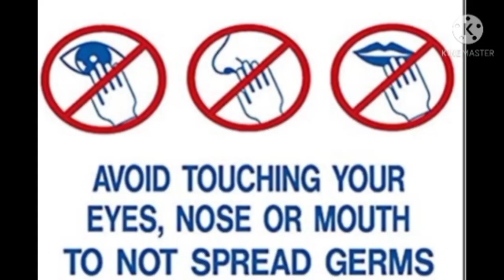Let's Talk Covid 19 Safety ! Shravani Kamble - Wilson Academy.